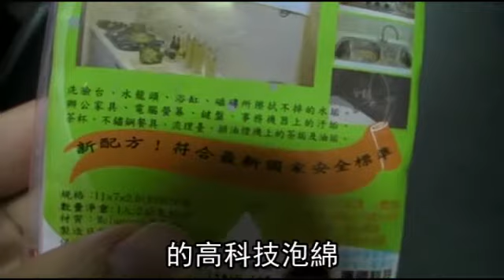國中逼生買泡棉 跪擦地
【蕭夙眉╱台中報導】台中市豐原區豐陽國中創校15年來，一直維持要求學生以泡棉跪著擦地的傳統，讓學生體驗環境清潔的重要，但家長痛批：「地板是黃金打造的嗎？有那麼珍貴嗎？家裡的外傭都沒叫他們這樣擦地板！」校長鄧詩勳表示將檢討。